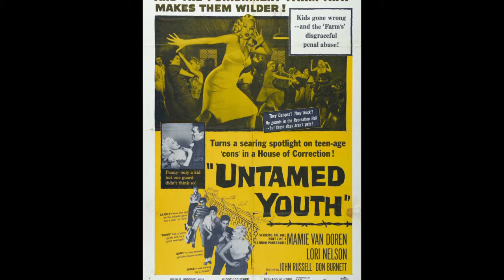HOWARD W. KOCH FILMS